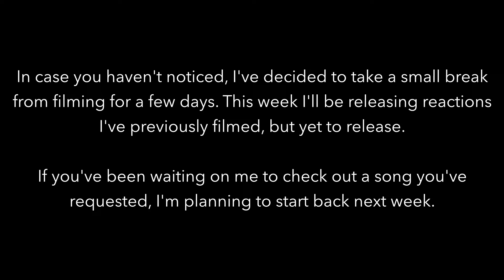[Reaction] 'Undercover' MV - CRAXY(크랙시)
00:00 Intro
00:20 Reactions
04:14 Final Thoughts